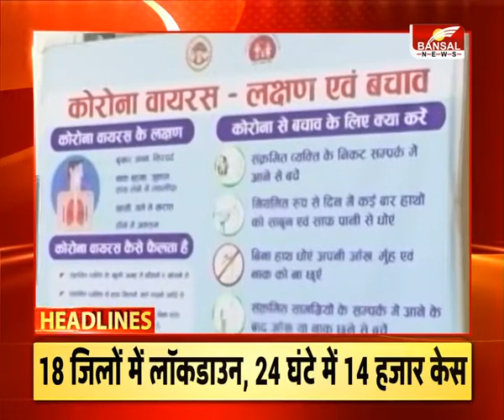9 बजे की बड़ी खबरें । Headlines । Top Headlines । Today News । 12 April 2021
9 बजे की बड़ी खबरें । Headlines । Top Headlines । Today News । 12 April 2021

incoming search terms :
news,national,Madhya Pradesh, Speed of corona epidemic not stopped, most new cases in Bhopal and Indore,News,National News national news hindi news,Coronavirus india, corona cases in india, corona news, corona cases in india today,